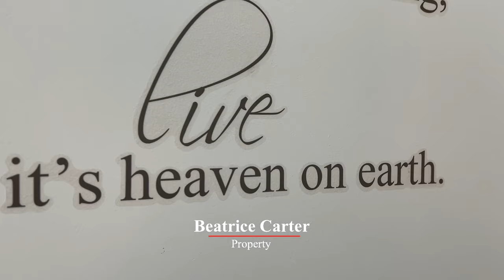Maddison Mews, Beck Row. Video Tour. Luxury Property